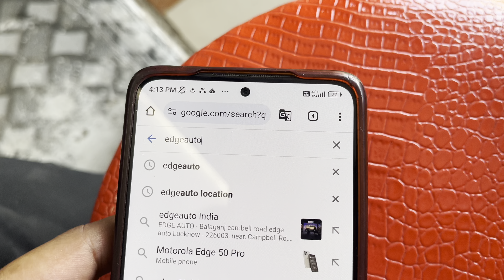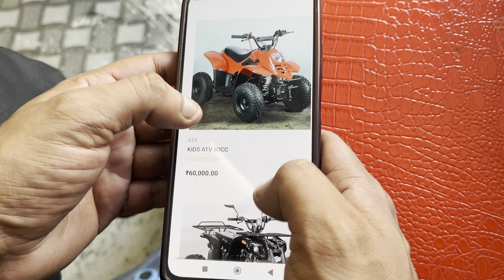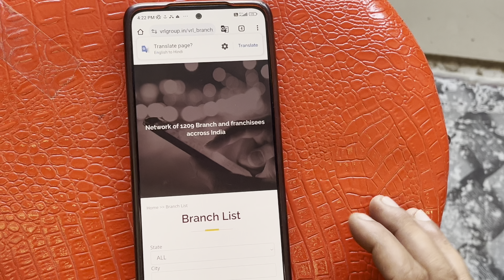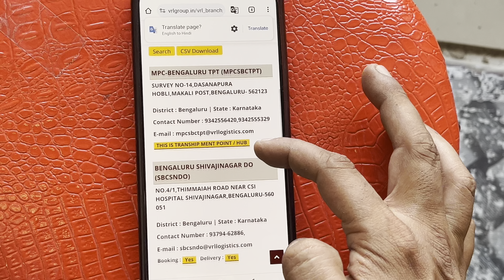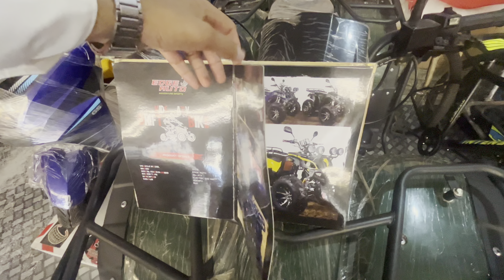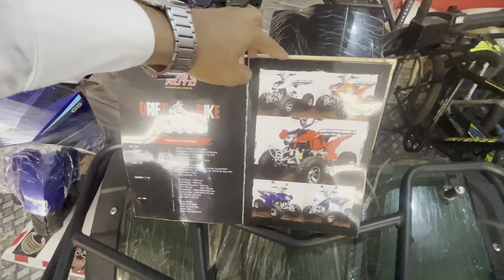ATV bikes full details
watsapp 👇
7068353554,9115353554